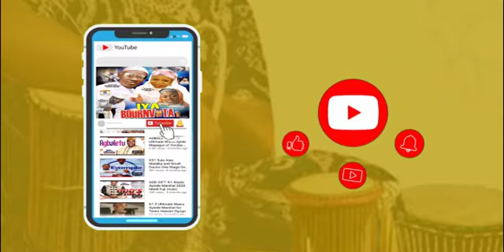K1 D Ultimate Wasiu Ayinde Live @ Laide Bakare House Warming